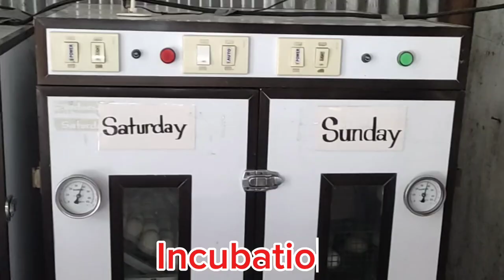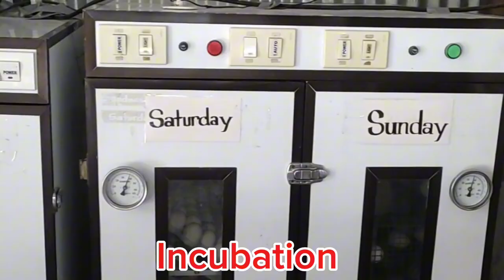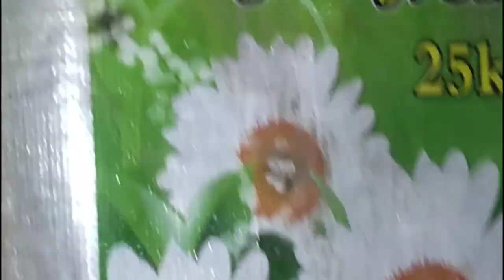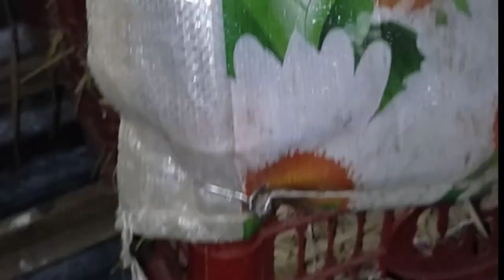Nagsimula sa Itlog hanggang sila ay Mangitlog PAANO magsimula sa pag aalaga Ng heritage Chicken?🐔🙏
Nagsimula tayo sa itlog sa  pag aalaga ng ating heritage chicken na Rhode Island Red at Black Australorp hanggang sa sila ay mangitlog 🥚🐔🙏